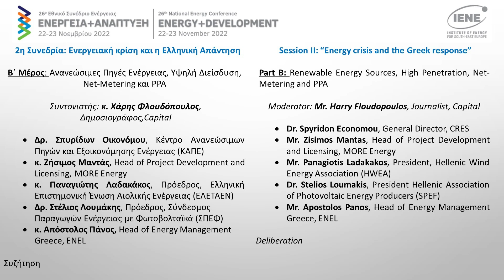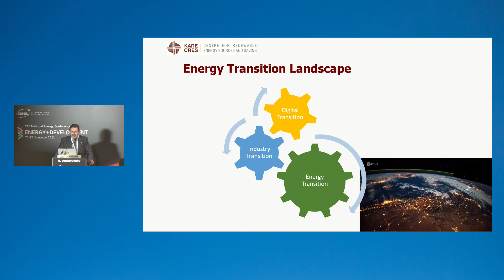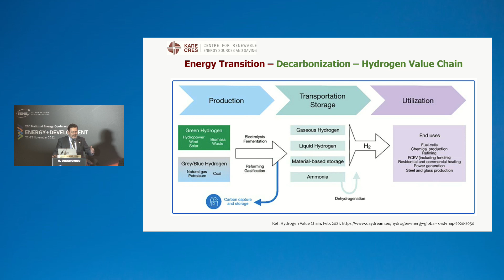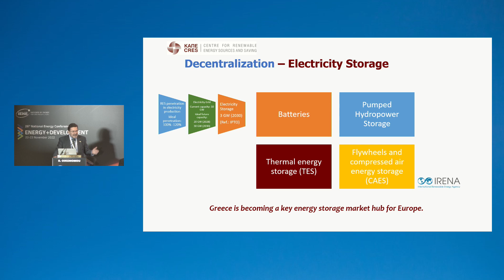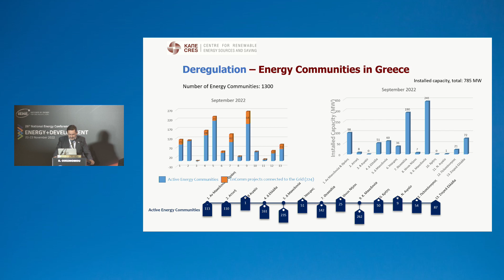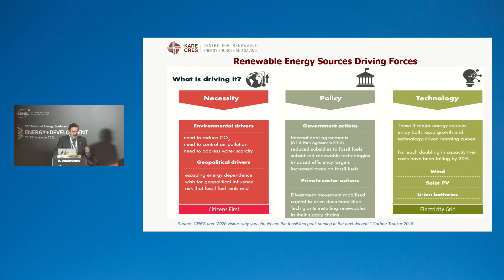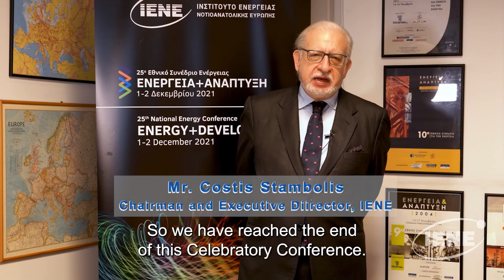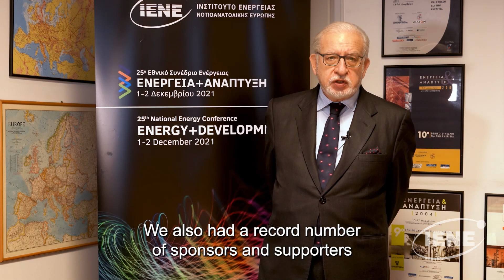Energy & Development - Session II-Part B